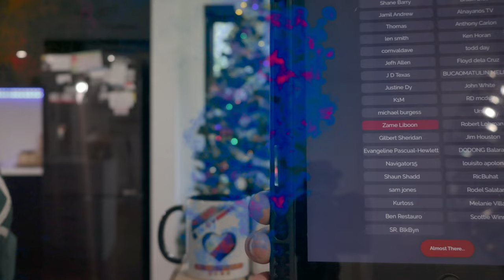A Cast Away Couple CHRISTMAS - Our GIFT to YOU!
🎁✨ 'Tis the season of giving, and we're unwrapping joy in our spectacular Christmas Giveaway extravaganza! 🌟 Join The Cast Away Couple for a festive journey filled with surprises, heartwarming moments, and the chance to WIN big this holiday season. 🎅🎄

🌈 Dive into the magic of Christmas with us as we reveal sparkling gifts, spread cheer, and celebrate the joy of giving. 🎁✨ Unbox the excitement, share the festive spirit, and stand a chance to make your holidays even brighter! 🌠🎉

🚀 Hit play now to join the merriment, unwrap the magic, and be part of The Cast Away Couple's unforgettable Christmas celebration! 🎅🎊 ChristmasGiveaway SpreadTheJoy WinBig TheCastAwayChristmas 🎄🌟